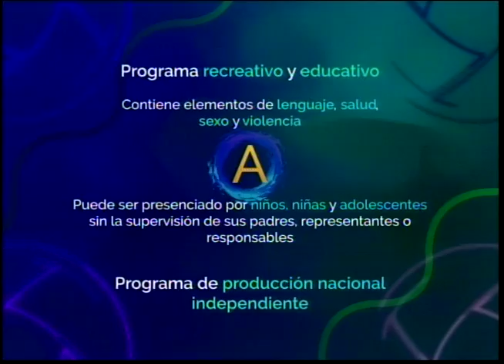DEPORTES DE REYES 09 07 2022